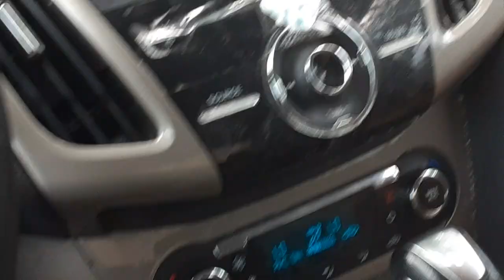Someone took the feathers off this peacock to catch clean cook